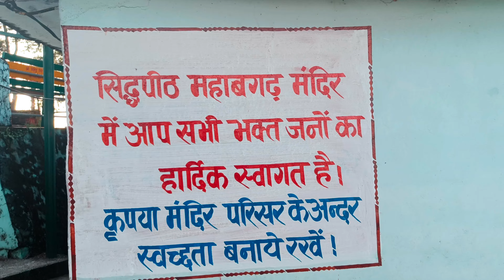Mahabgarh Mahadev Temple: Uttarakhand Most Spiritual and Stunning Temple || Har Har Mahadev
mahabgarh mahadev temple Puri Gharwal uttarakhand it is approx 60 or 70 km from kotdwara Uttrakhand after reaching there is trekking of 700 to 800 meter then you reach the top of mahabgarh temple where you will see the beauty of temple nature and weather everything reamin hee calim and pleasent you will feel s o spiritual and can to meditation here mostly the tourist you can se here in mahashivratri and navratri right now the in winter the temperature fall around 15 to 11 degree Celsius so when every thinking to visit in winter wear warm clothes you can find every thing here food living many cottage homestay are built here by local people and you can ask them to stay .
mahabghar Mahadev temple was the 1 ghar in hind will say ghad of 52 ghar after winning there war from another king king ajaypal merge all the 52 ghar in one and from there we call it Gharwal king king ajaypal capital first was chamoli after he shift it Srinagar Gharwal Uttarakhand
To know about pal Vash in ghar you can find out video in youtube
And keep supporting  har har mahadev dev jai hind jai bharat